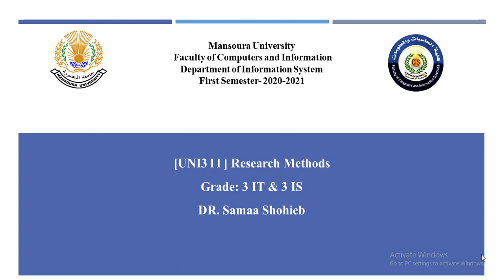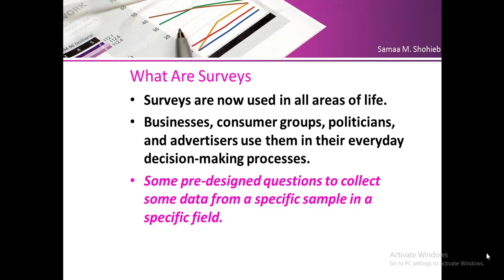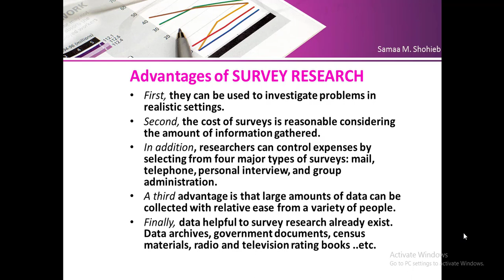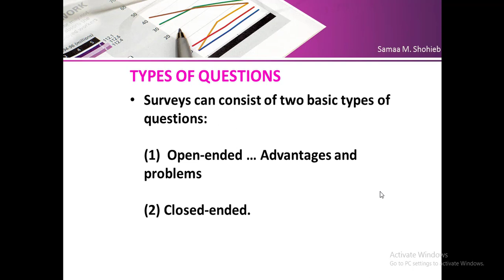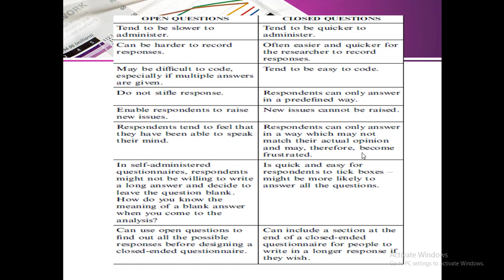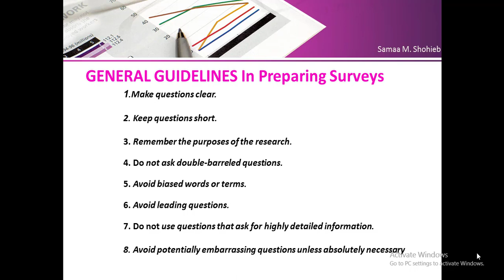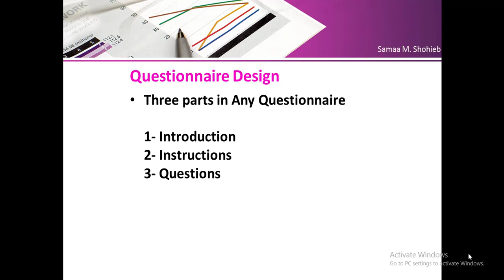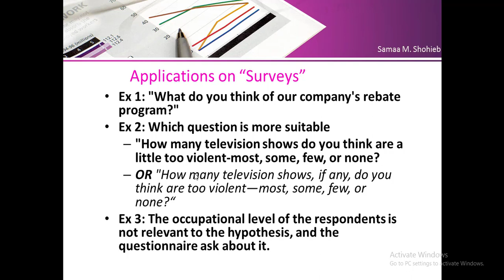Research Methods _ lecture 7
المحاضره السابعة في ماده اساليب البحث العلمي _ كلية الحاسبات و المعلومات جامعة المنصوره